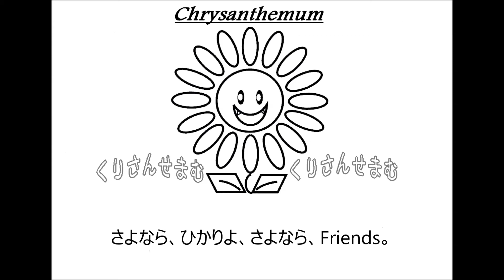LUNA SEA「WALL」歌ってみた Vocal制作